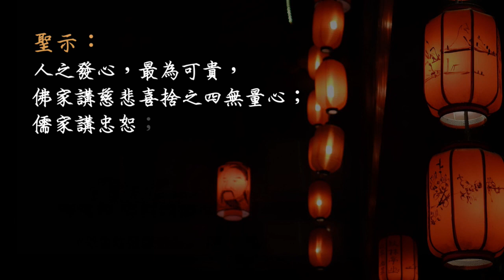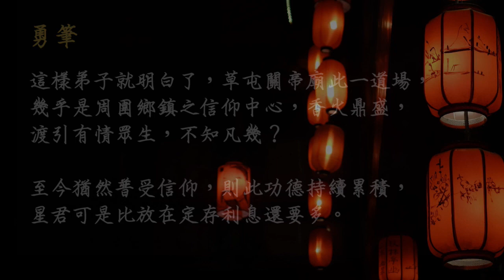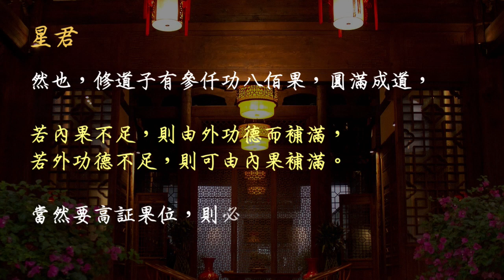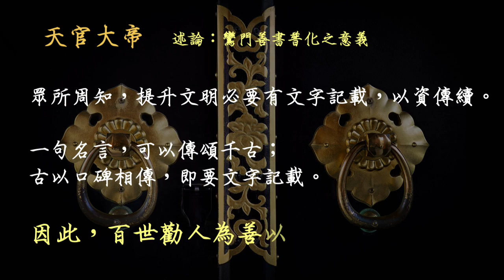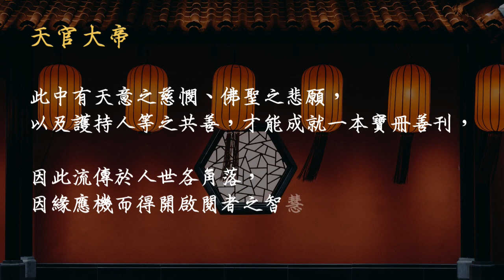修行証道實錄 第七回 捨去猶然可得回 修道子有參仟功八佰果，圓滿成道，若內果不足，則由外功德而補滿，若外功德不足，則可由內果補滿